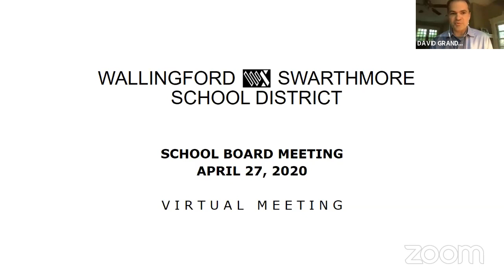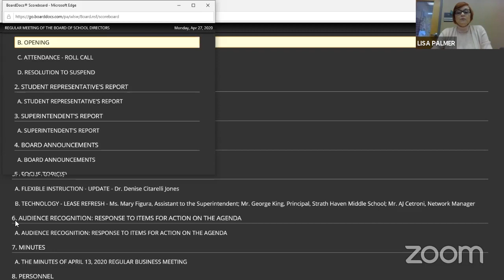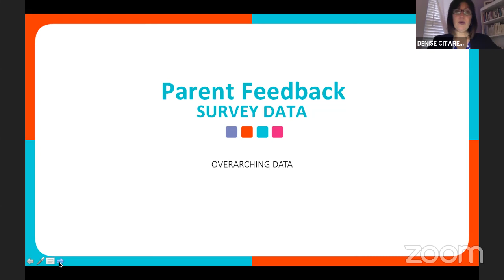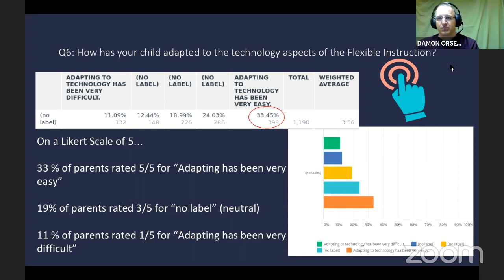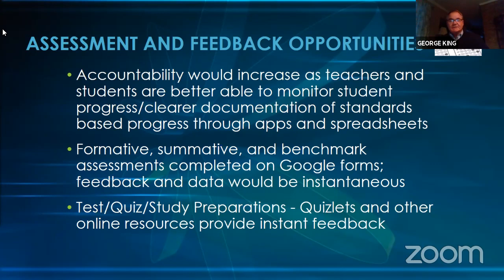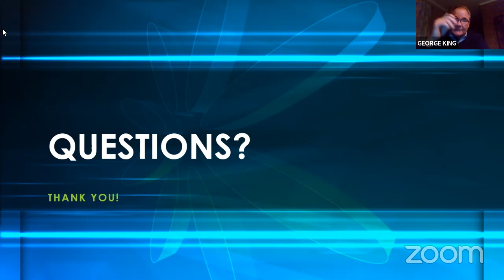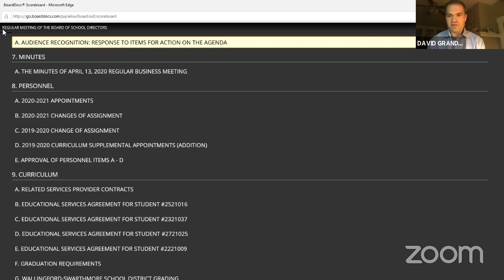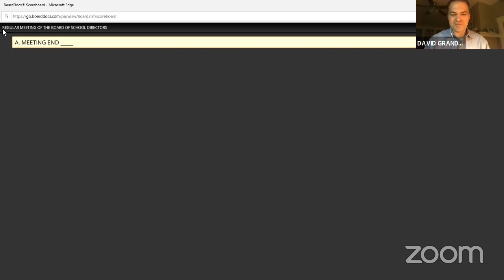WSSD School Board Meeting - April 27, 2020